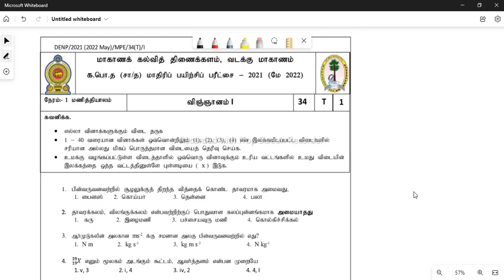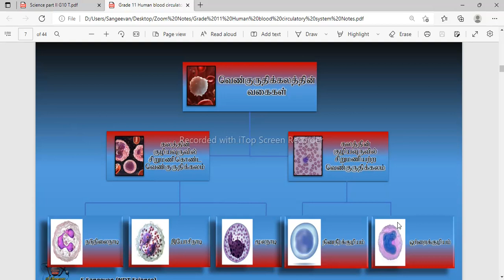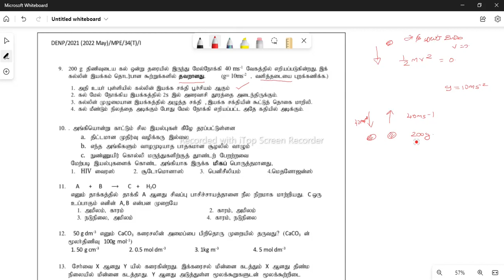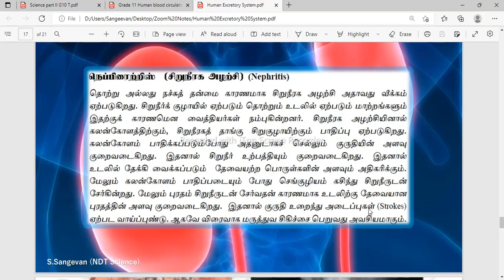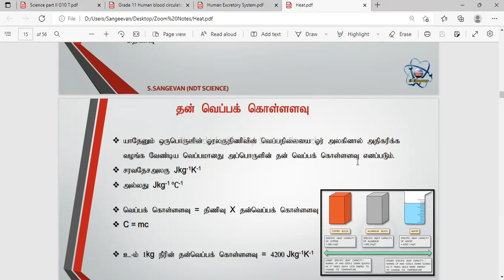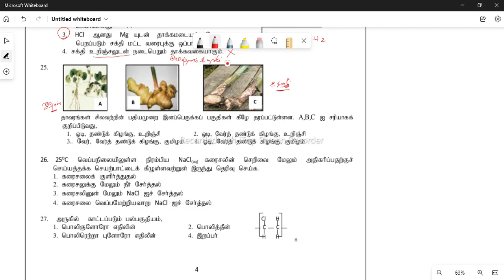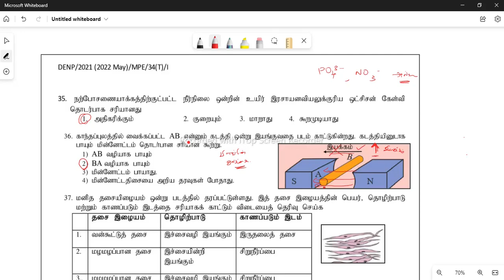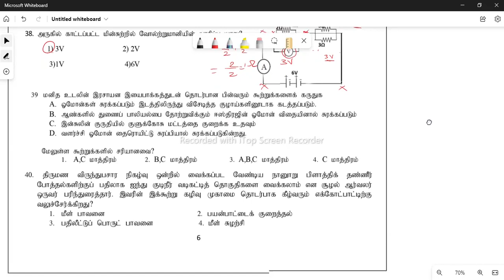வடக்கு மாகாண கல்வித் திணைக்களம் | க.பொ.த (சா/த) மாதிரி பயிற்சிப் பரீட்சை | விஞ்ஞானம் பகுதி 1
Northern Province G.C.E O/L Science Model Exam Paper
Part 1